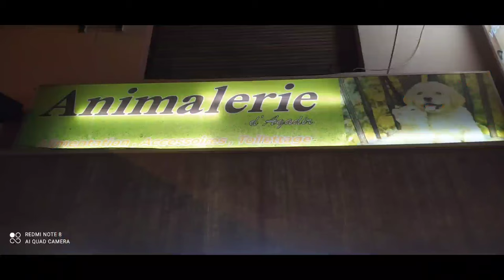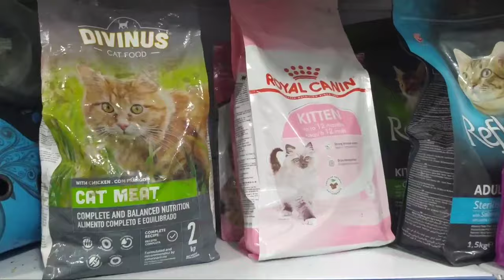سوق الطيور بمدينة إنزكان 💥 بعدسة المولوع أحمد 💥 حصريا على قناتكم Alawii Mustapha vlog 🙏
السلام عليكم ورحمة الله وبركاته تحياتي للجميع الإخوان المتابعين للقناة كنتمنى تكونوا بخير وعلى خير وفرجة ممتعة للجميع وارجوا منكم التفاعل مع القناة والدعم ليصلكم كل جديد بإذن الله تعالى وبركاته مشكورين جميعا ❤️

فيديو جديد للفرجة من تصوير عدسة المولوع أحمد 💥 مشكور على المجهودات المبذولة من أجل إيصال الرسالة إلى المواليع الغيورين على الولاعة بصفة عامة